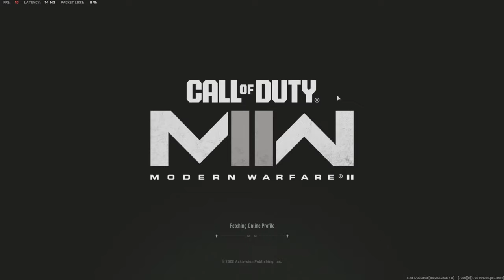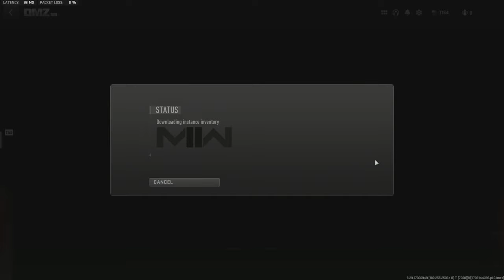Teaching a NOOB the way of life in DMZ!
DMZ in 2024 is still alive and kicking!

Teaching @The_Kuni